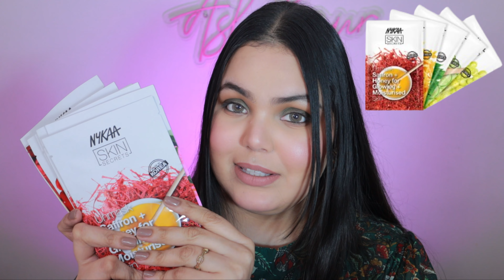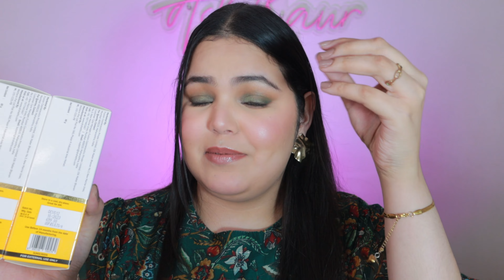*HUGE* Nykaa Pink Sale Haul Starting At 99/-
Hey!

Shooting this video was so fun, let me know if you want more product reviews & product recommendations.

Copyright:-
Everything you see on this video was created by me (Ash Kaur) unless otherwise stated.